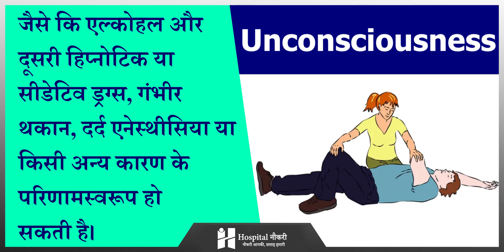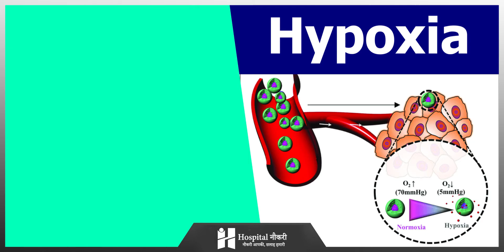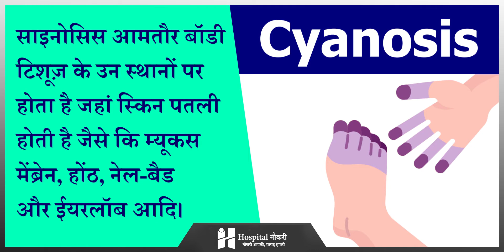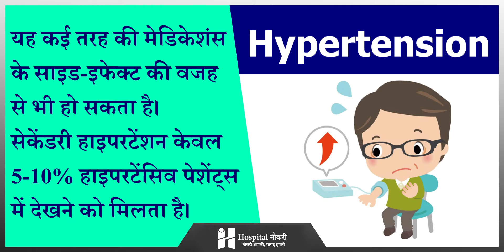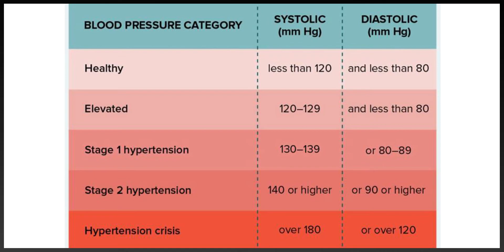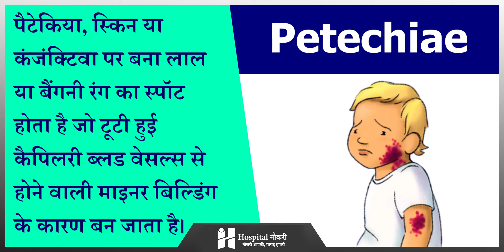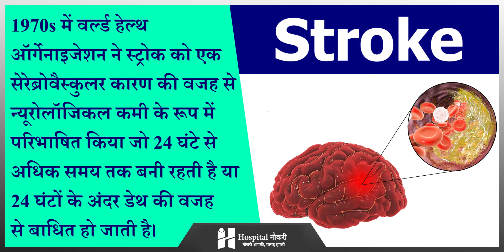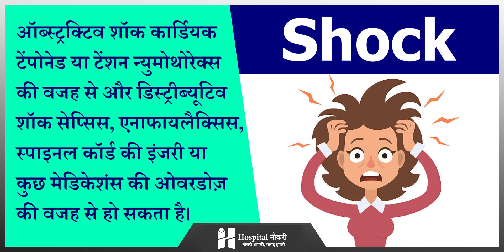आइये जानें इन Medical Terminologies के बारे में हिंदी में || Medical Terminology || Hospital Naukri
इस वीडियो में आप सीखेंगे अलग-अलग नर्सिंग एग्जाम्स में पूछे जाने वाले Important Medical Terms के बारे में |